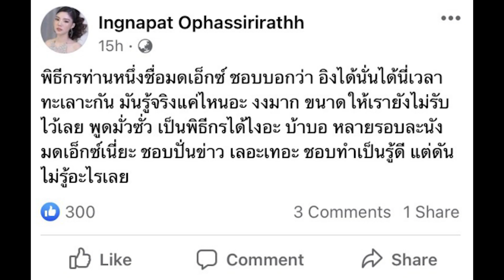สติค่ะสติ!! มดดำงง หลังอิงอิงฟาดพิธีกร มดเอ็กซ์ ชอบปั่นข่าว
กำลังกลายเป็นประเด็นที่หลายๆคนจับตามองและสงสัยเป็นอย่างมาก หลังสาวอิงอิง อิงนภัสร์ ได้ออกมาโพสต์ต่อว่าพิธีกรชื่อดังท่านหนึ่งโดยอ้างนามว่า มดเอ็กซ์ ว่าชอบพูดมั่ว ปั่นข่าว ทำเป็นรู้ดีแต่ที่จริงไม่รู้อะไรเลย โดยหลายคนก็ตั้งข้อสงสัยว่าพิธีกรชื่อดังที่เอ่ยถึงนั้นใช่ มดดำหรือไม่
 ล่าสุดมดดำ คชาภาก็ได้ออกมาเคลื่อนไหวถึงประเด็นดังกล่าวในขณะที่เจ้าตัวกำลังอ่านข่าวของสาวอิงอิงว่า ...